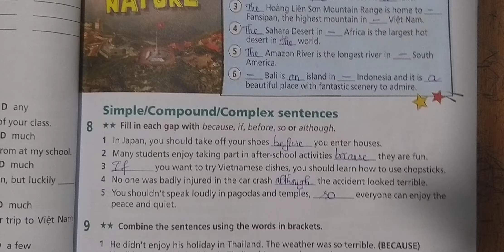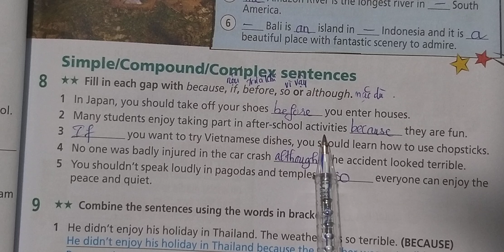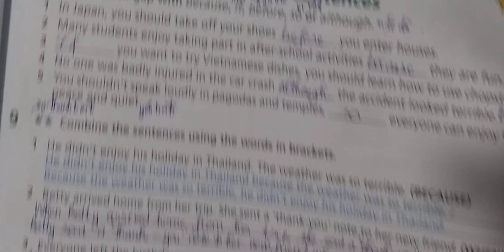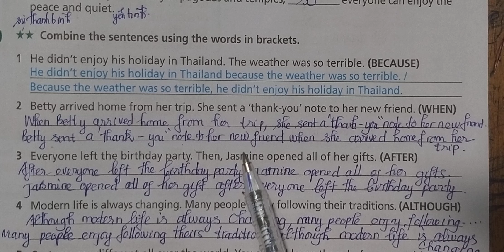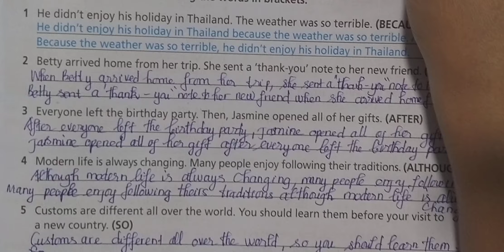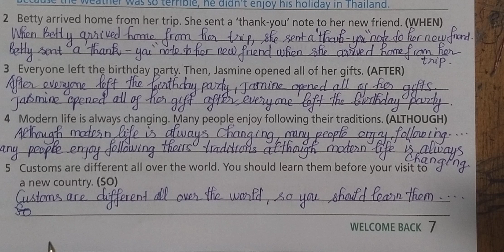Tiếng Anh 9 Right On (WorkBook) Welcome Back (Bài 8,9 Trang 7)